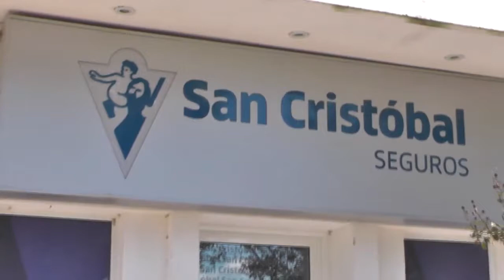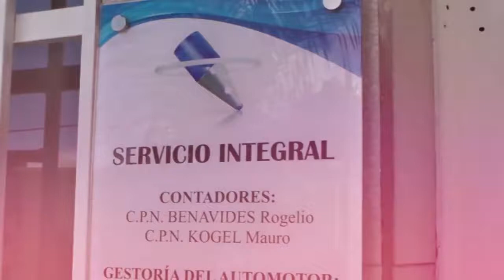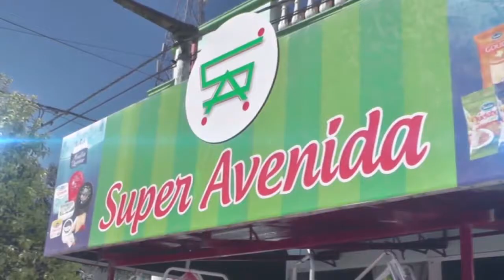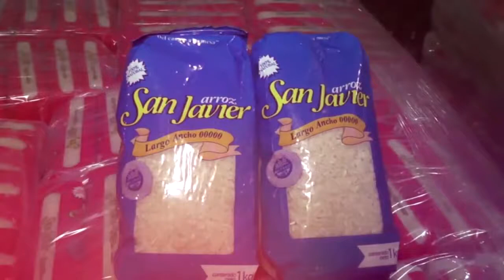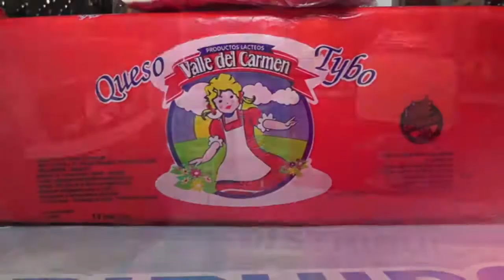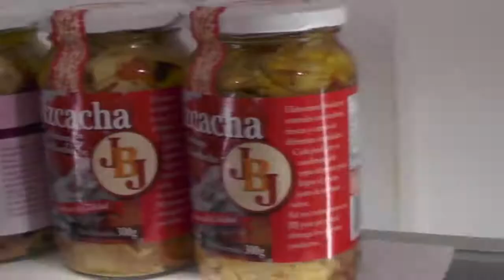LIGA DE LA AMISTAD COL FRANSESA VS KIOSCO JUANI